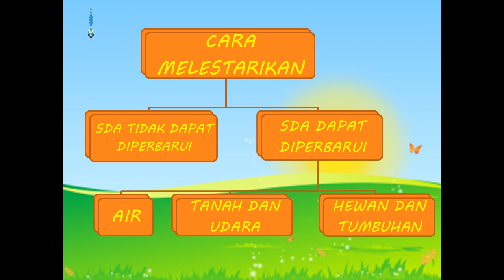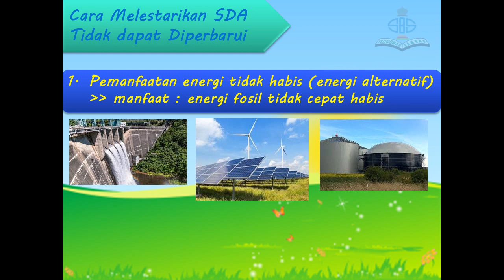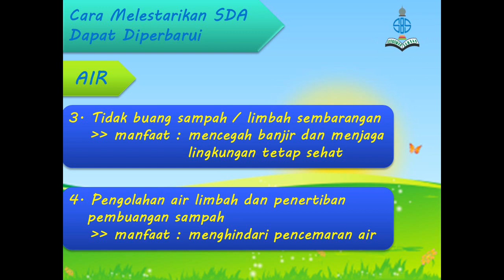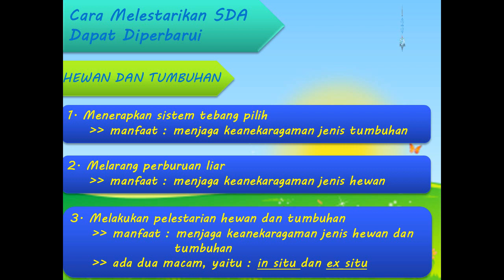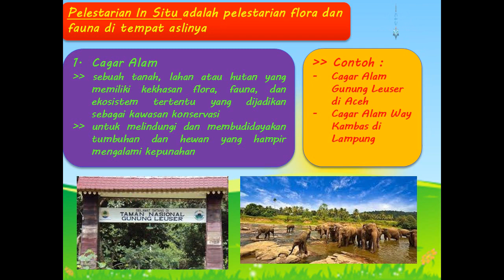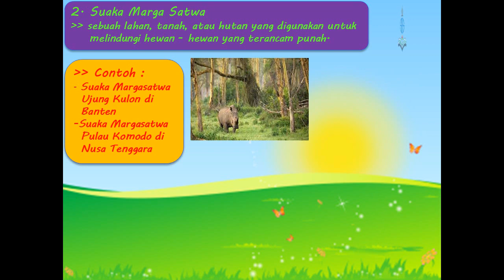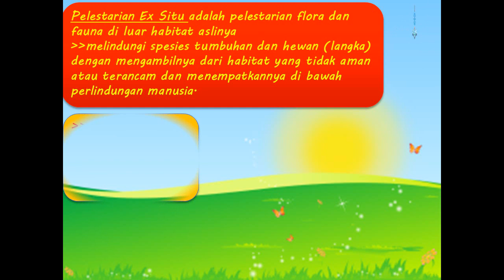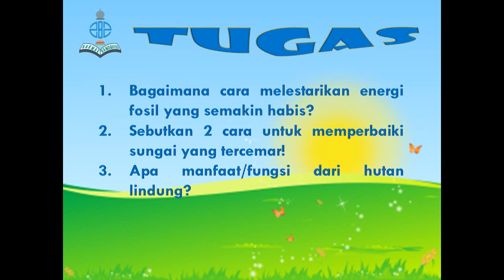IPA | KELAS 6 | SEMESTER 1 | PERTEMUAN 5 | CARA MELESTARIKAN LINGKUNGAN